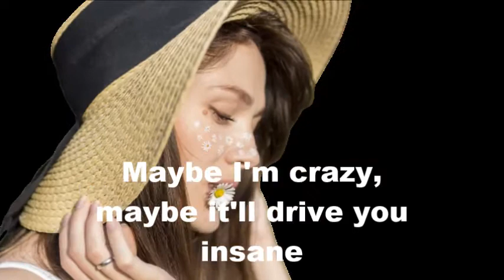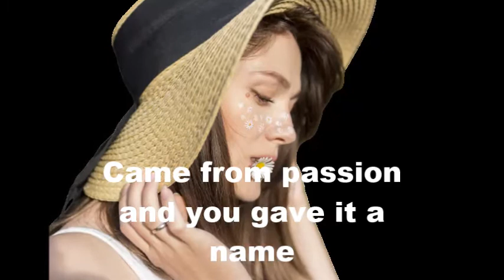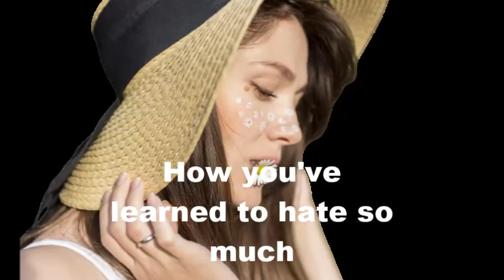Belladonna | UFO | Lyrics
Belladonna | UFO

Oh, Belladonna, never knew the pain
Maybe I'm crazy, maybe it'll drive me insane
The open letter just carelessly placed
And your moving silence, the tea so delicately laced

How you've learned to hate so much
Out of reach, out of touch

Came from passion and you gave it a name
The fingers of poison like needles in the drivin' rain
So smile discreetly as you watch with such grace
Now I must slip away but can you forget my face